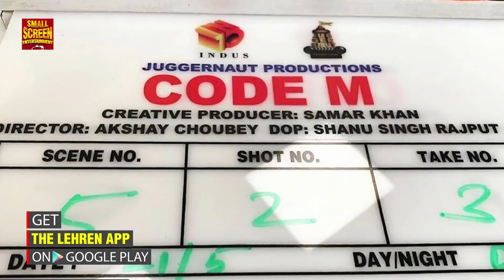Surbhi Jyoti Replaces Jennifer Winget To Play The Lead In Beyhadh 2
Jennifer Winget is undoubtedly the perfect actor to play the Maya in Beyhadh, but believing in reports the actress might be replaced by Naagin 3 actress Surbhi Jyoti